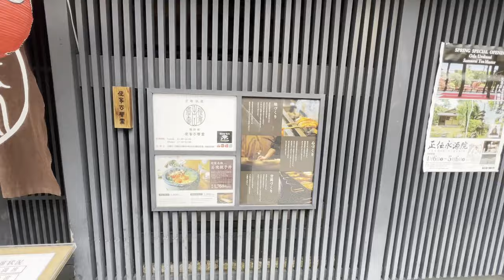舞妓さん💕も芸妓さんも大忙しで小走りの京都祇園～常に満席の侘家古暦堂 祇園花見小路本店のランチメニュー石焼親子丼🍚も必見💕Maiko Gion Kyoto Japan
京都祇園の舞妓さん💕芸妓さんは大忙しで小走りの様子です～いつも予約でいっぱいの侘家古暦堂 祇園花見小路本店の人気メニュー🍚〈石焼親子丼〉ランチにやっと行けました😅Maiko Gion Kyoto Japan